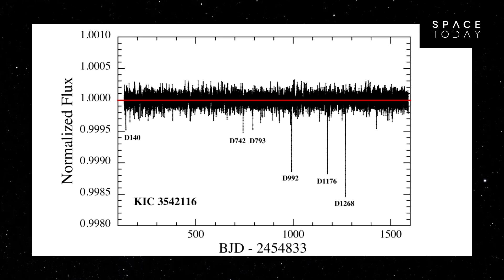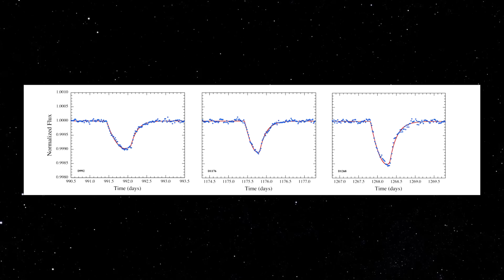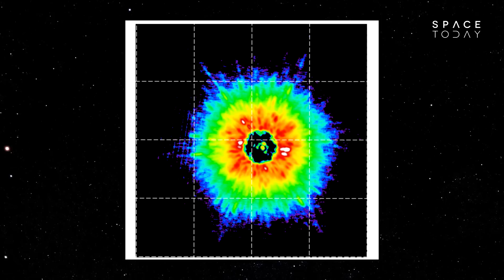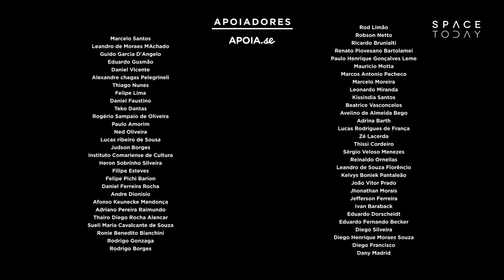Exocometas - Space Today TV Ep.1093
Já falei de exoplanetas, exoluas, mas nunca falei de exocometas.

Será que eles existem?

Bem, graças à sensibilidade do Kepler, mais de 3500 exoplanetas já foram descobertos por meio da técnica do trânsito.

Se seguirmos a teoria de formação de planetas, todos esses sistemas devem ter corpos menores, como asteroides, cometas, e outros corpos menores que chamamos de planetas anões.

Porém, você deve imaginar a dificuldade em identificar esses objetos.

Só para se ter uma ideia, o menor exoplaneta detectado, com a técnica de trânsito tem o tamanho equivalente a um quarto da Terra, e o menor objeto detectado usando a técnica de pulsar timing, foi um objeto com massa lunar.

Na tentativa de encontrar cometas ao redor de outras estrelas que não sejam o Sol, um grupo de astrônomos se debruçou nos dados do Kepler,  e conseguiu descobrir o que para eles é muito provavelmente 6 exocometas.

Os cometas possuem uma assinatura na curva de luz das estrelas que é um pouco diferente. Como eles possuem longas caudas de poeira e gás, essa cauda acaba criando um padrão especial na curva de luz, que depois com muito trabalho é possível determinar se é ou não um cometa.

E se não for cometa, poderia ser outra coisa, como manchas estelares e até mesmo inconsistências no modelo utilizado, mas a princípio essas outras hipóteses já foram recusadas.

Através da curva de luz os astrônomos conseguiram calcular a massa dos cometas, e eles possuem uma massa semelhante à massa do cometa Halley.

Como nessa primeira análises não foi usada uma força computacional muito grande e mesmo assim 6 exocometas foram descobertos, os cientistas acreditam que os exocometas não são tão raros assim.

Depois dessa primeira detecção, os pesquisadores conseguiram descobrir o tipo preferencial de estrela onde provavelmente devem haver mais cometas. Agora é começar a usar técnicas computacionais mais avançadas para provar a existência desses 6 e também buscar por novos exocometas.